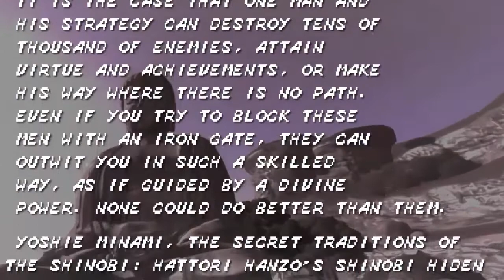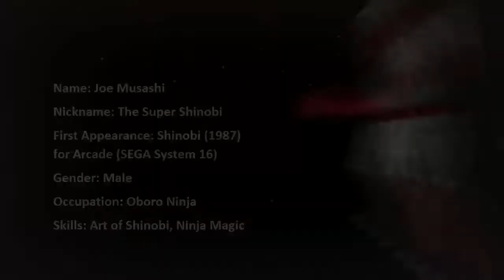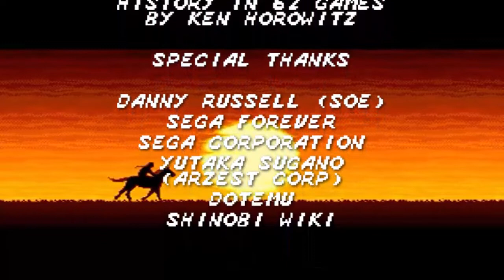The SEGA Lores: Joe Musashi (Shinobi)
In this latest SEGA Lores video, we take a look at the lore and concept of the legendary Oboro Ninja, Joe Musashi from SEGA's Shinobi series. Debuting in Shinobi (1987) for the SEGA System 16 with Yukata Sugano as designer, Joe Musashi is a young Oboro Ninja who is skilled in the art of ninjutsu. He was tasked with saving the Orobo children from the evil terrorist known as Zeed. After defeating Zeed, Joe continues his ninja training and fighting evil as The Super Shinobi.

Which SEGA character would you like for me to cover in the next video?

Support me through Streamlabs as donations will help me make future videos with better quality.